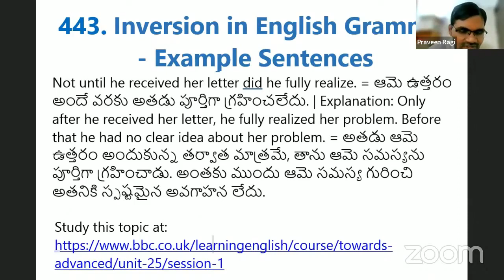Learn English through Telugu | Inversion in English Grammar - Example Sentences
Not until he received her letter did he fully realize. = ఆమె ఉత్తరం అందే వరకు అతడు పూర్తిగా గ్రహించలేదు. | Explanation: Only after he received her letter, he fully realized her problem. Before that he had no clear idea about her problem. = అతడు ఆమె ఉత్తరం అందుకున్న తర్వాత మాత్రమే, తాను ఆమె సమస్యను పూర్తిగా గ్రహించాడు. అంతకు ముందు ఆమె సమస్య గురించి అతనికి స్పష్టమైన అవగాహన లేదు.

Presented by Praveen Ragi, PR Learning Lab